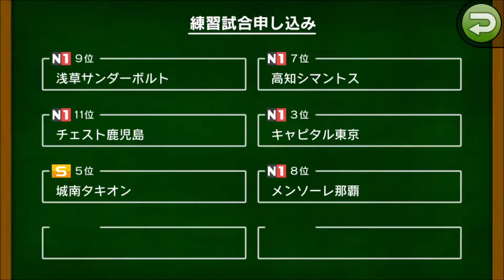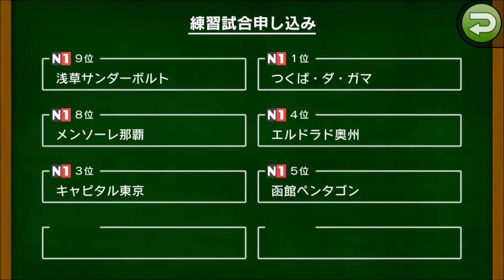【カルチョビットA #173】チェスト鹿児島＆つくば・ダ・ガマと練習試合【サッカークラブ育成ゲーム】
N2優勝→N1昇格を決めた本年。来年に向け、年末練習試合！